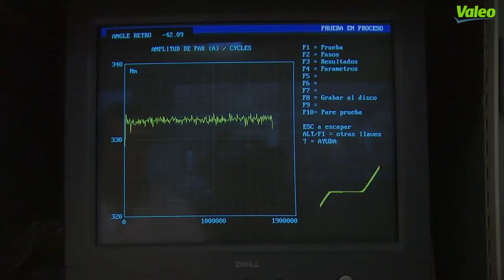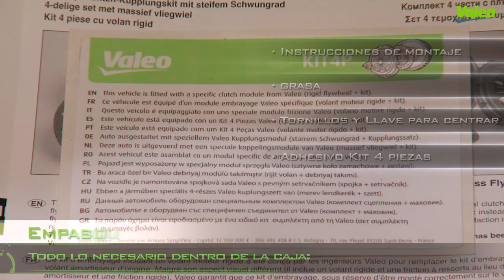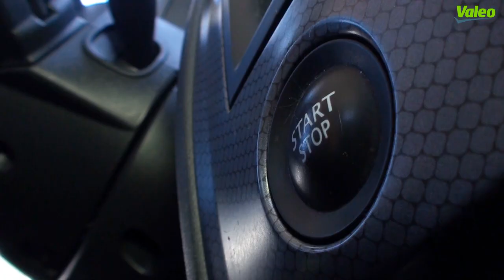Kit 4 Piezas, solución de Valeo para reemplazar el volante Bimasa de Equipo Original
Valeo, el experto en sistemas de Transmisión.
Alrededor de 70 millones de vehículos en Europa son equipados de equipo original con un Clutch que incluye un Volante Bimasa.
Para el mercado de refacciones, Valeo innova y propone el KIT4P, una alternativa para el Volante Bimasa. El KIT4 piezas está conformado por un Volante Rígido, una cubierta, un disco y un rodamiento.
Estándares y requerimientos de Equipo Original son completamente respetados y seguidos en los procesos de producción del KIT4 piezas: equipos dedicados a Investigación y Desarrollo, componentes de Equipo Original, rigurosas pruebas de resistencia para medir la durabilidad del producto, transferencia total del torque, filtración de vibraciones, protección de la caja. Cada KIT4 piezas es montado en diferentes vehículos para probar y asegurar el confort en el manejo.
Valeo adapta su oferta a los talleres y profesionales con un producto de fácil montaje. Todas las refacciones y accesorios que Valeo distribuye contienen instrucciones de montaje dedicadas a cada parte específica.
Desde hace más de 10 años, el KIT4 piezas de Valeo satisface a miles de clientes. Provee con un confort real de manejo (através de la filtración de vibración y reducción del ruido). Es un producto confiable y durable (no utiliza componentes de desgaste en el Volante rígido). Finalmente, reemplazar un Volante Bimasa por un KIT4 piezas es menos costoso que una solución de Equipo Original.

Disponibles en la oferta Valeo 60 números de referencias KIT4 piezas. Cubriendo aplicaciones como:
835000 para Ford Transit 2,4TDi
835008 para Peugeot 406 y 607
835012 para Volkswagen Passat & Audi A4, A6
835024 para Mini Cooper 1.6
835026 para Volkswagen Passat & Audi A4 1,9 TDi
835048 para Renault Mégane II 1,9 Dci
835060 para Ford Transit 2,4 TDCi
835013 para Mercedes Sprinter, Vito

Disponibles catálogos de Transmisión para más detalles